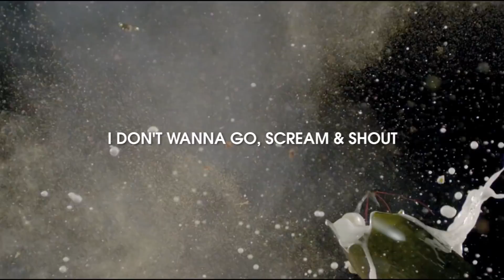SMASH - I Don't Wanna Go, Scream & Shout (Britney Spears / Yazoo / Tears For Fears / George Michael)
Mashup By SMASH. Video Edit By Panos T

The Mix Includes:
will.i.am - Scream & Shout Ft. Britney Spears
Britney Spears - I Wanna Go
George Michael - Outside
Yazoo - Don't Go
Tears For Fears - Shout
Martin Garrix & Third Party - Lions In The Wild
Shakira - Rabiosa Ft. Pitbull